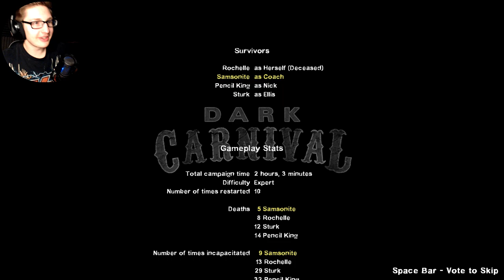THE MIDNIGHT RIDE - Left 4 Dead: Expert Realism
{PT  38} We take on DARK CARNIVAL!!! One of the hardest, most challenging, most taxing campaign's in the entire game! Wish us luck...